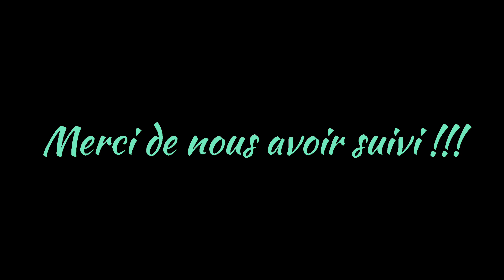Lac bleu de Lesponne (version été)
Une superbe rando faite avec deux de mes fils (17 et 10 ans) qui exige tout de même une bonne condition du fait du dénivelé assez conséquent (900m jusqu'au lac bleu seulement). J'ai effectué la seconde partie seul sans mes fils car mon plus jeune ne se sentait pas d'effectuer la petite partie menant vers le lac vert. En effet, l'accès demande une vigilance particulière car il faut s'aider des mains et s'accrocher à un câble d'assistance. Si on monte assez rapidement, attention à la redescente qui demande encore plus d'attention, les placements ne sont pas si évidents. Cette seconde partie est donc, par conséquent, beaucoup moins fréquentée. on est sur une vallée large menant au col d'Aoube. Le Pic Merlheu, aussitôt sur notre gauche est accessible mais je ne voulais pas laisser les enfants trop longtemps. J'ai donc rejoint un petit surplomb qui m'a permis de faire quelques photos et avoir une vue magnifique sur la vallée et les lacs.
Ne manquez pas, au départ ou même en redescendant, de faire quelques petits détours pour admirer les belles cascades bordant le chemin dans les bois (tout en restant prudent, n'oubliez pas que vous êtes en montagne). Je me suis même permis un petit bain de pieds dans l'eau fraîche avant de rejoindre ma voiture, ça fait un bien fou.